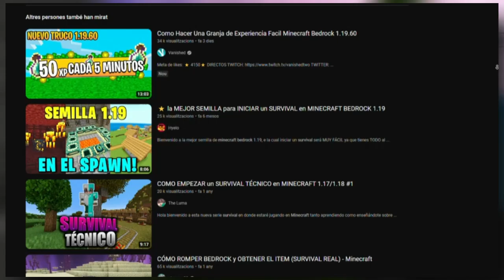👉 CÓMO EMPEZAR un SURVIVAL TÉCNICO en Minecraft Bedrock [1.19+] 👈